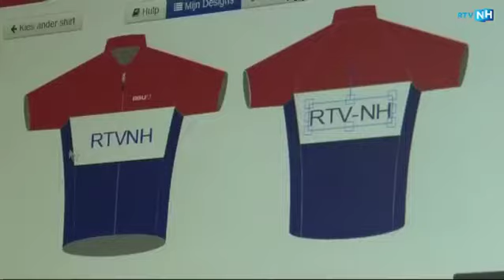Thijs Al gestopt als profwielrenner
Wielrenner Thijs al stopt per direct als prof. Al kon geen nieuwe ploeg vinden en een recente aanbieding uit het bedrijfsleven niet weigeren. ''Ik moest snel schakelen. Het is allemaal echt heel snel gegaan, maar ik moest dit nu doen'',aldus Thijs Al. De inmiddels oud-prof gaat aan de slag bij een fabrikant uit Alkmaar die onder andere fietskleding en andere accessoires maakt. ''Ik ben verantwoordelijk voor de teamkleding en zal veel onderweg zijn om klanten te bezoeken. Echt wat anders op een zonnige dag als vandaag. Normaal stapte ik rond 10.00uur op de fiets om een rondje met Niki Terpstra te trainen. Nu zat ik om 07.00uur in de auto richting een klant in Bolsward, Friesland''.